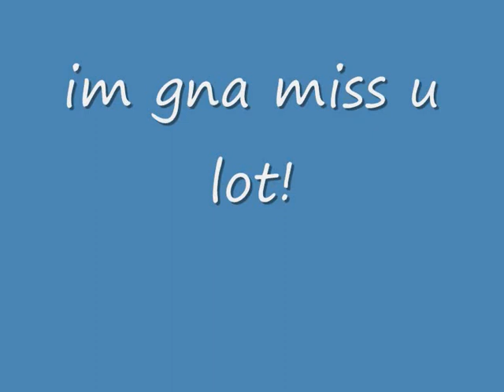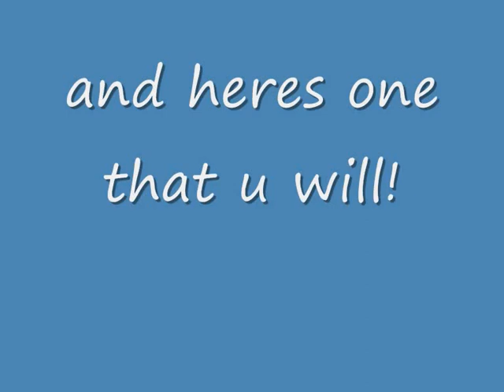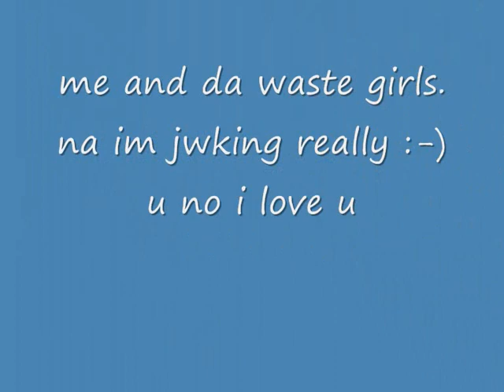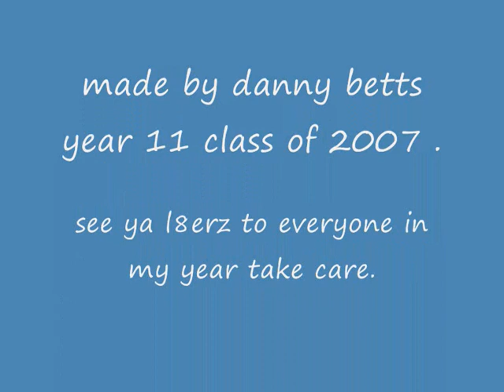Year 11 Heathlands..2k2-2k7..DaNnY PrOdUcShIzZlE!!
4 heathlandz...by danny!!